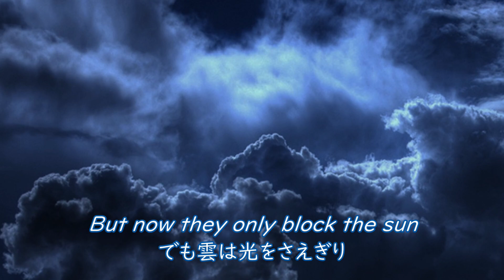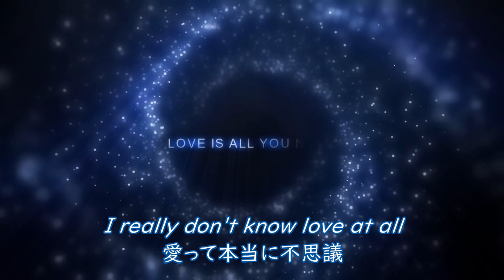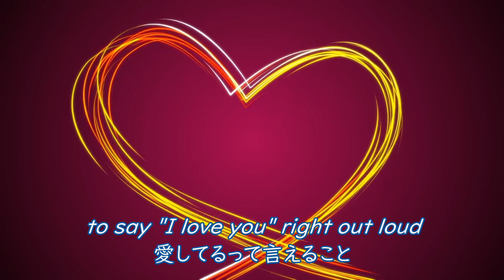Both Sides Now (青春の光と影) 日本語詞でカバー #087（歌詞付）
「Both Sides Now（邦題：青春の光と影）」は、カナダ出身のシンガーソングライターのジョニ・ミッチェルが作詞・作曲した曲です。ジュディ・コリンズが1967年10月発売のアルバム『Wildflowers』に初めてレコーディングして収録。ミッチェル自身の歌は1969年の2枚目のアルバム『Clouds』に収録されました。
幼い頃の視点と成長してからの視点では、同じものでもまったく違ったもののように見えるけれど、いずれにしても物事の本質はわからないというちょっと哲学的な内容の歌詞です。
音源は、MuseScoreに打ち込み、Audacityでミキシングしました。

作詞・作曲：ジョニ・ミッチェル（Joni Mitchell）
訳詞：brjsilver

エンジェルヘアーの行列
空に浮かぶアイスクリームの城
羽の谷の広がり
雲ってそう見えた
でも雲は光をさえぎり
雨や雪を降らす
やりたいことをいっぱい
邪魔してきた

両側から見ても
上下から見ても
雲はまぼろし
雲って本当に不思議

月や六月、観覧車
目の回るダンス
おとぎ話が現実に
愛ってそう見えた
でも愛なんて ただのショー
笑いを残し去っていく
傷つかぬように
本音隠して

両側から見ても
譲り合っても
愛はまぼろし
愛って本当に不思議

涙や恐れやプライド
愛してるって言えること
夢、企み、サーカス
人生ってそう見えた
でも昔の友は首を振り
私が変わったって言う
失くしたものもあるけど
得たものもある

両側から見ても
勝っても負けても
人生はまぼろし
人生って本当に不思議